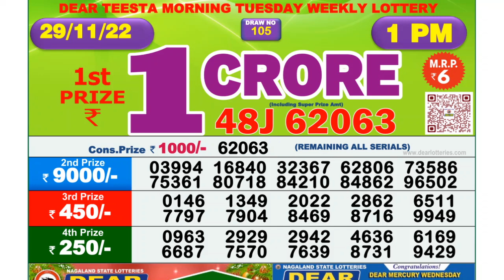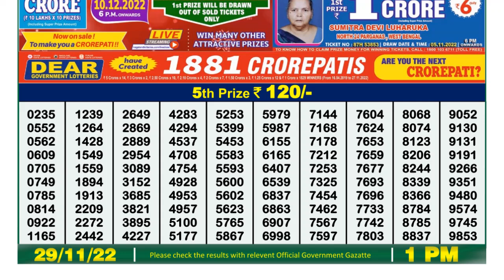Dear Lottery Sambad 1pm today 29.11.22 Nagaland State Lottery Result